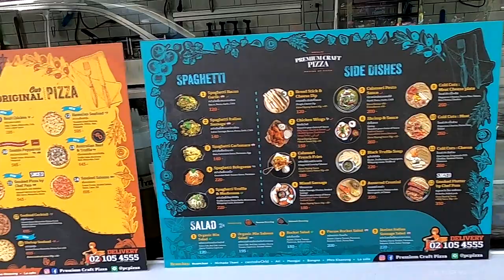Private Phuket Boat goes to the Spa for a “Check Up | Phuket Boat Tour July 2022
Unlike many other Phuket tour boat companies, we do a full “check-up” on each of our Private VIP boats annually. We take the boat out of the water for a week and it's fully checked from bow to stern and top to bottom.

The boats even get sanded down and fiberglass checked and repaired if needed. Then a brand-new layer of gel coat is put on to keep our boats in the very best conditions for when you come on tour with us. We take pride in our equipment.

We continue our annual maintenance program for all 15 of our VIP private Boats.

/// Maya Bay Phi Phi Island - The Most Famous Beach in Thailand

/// What's Happening In Phuket?

/// Amazing Greek Food In Phuket - Is It Even Possible?

///  A Visit To The Village at Coconut Island (Koh Maprao) In Phuket Thailand

/// To Keep You Updated With The Recent Information